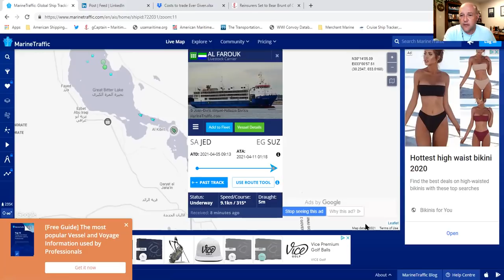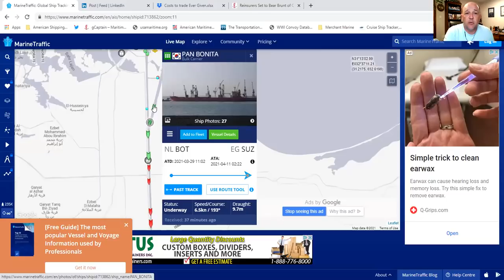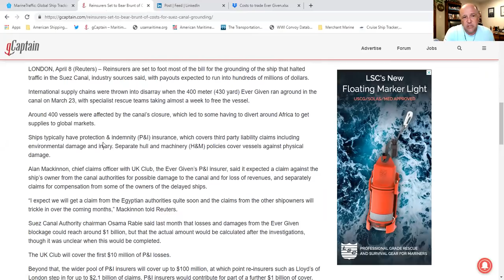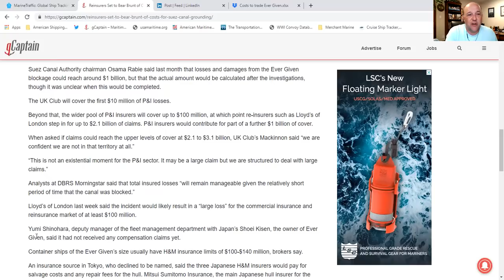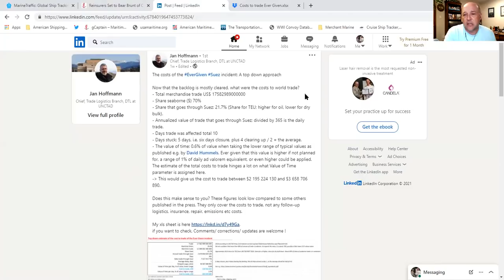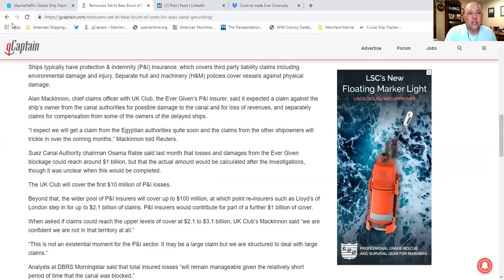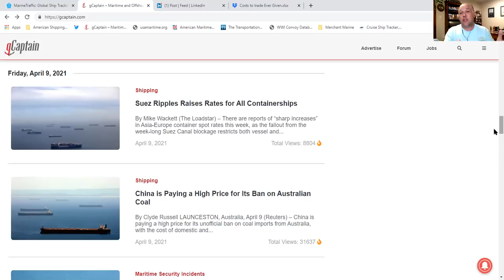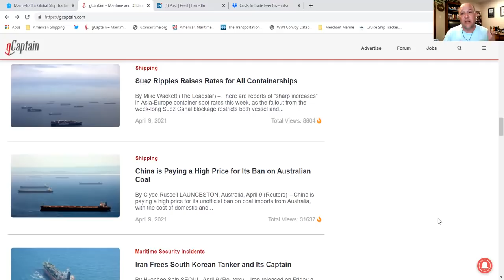MV EVER GIVEN - INSURANCE LIMITS & COST OF THE TRAFFIC JAM - April 10, 2021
Associate Professor of History Sal Mercogliano of Campbell University former merchant mariner and professor of Maritime Industry Policy at the U.S. Merchant Marine Academy discusses the latest from the Suez and MV Ever Given.

In this episode, we examine the resumption of trade in the Suez Canal with a look at the convoys heading into the canal.  We also discuss a Reuters story that indicates that the Protection and Indemnity (P&I) Insurance could be on the hook for up to $3.1 Billion.  Then we examine an estimate of what the closure of the canal cost world trade...in which case Sal has to do math (this is never good).

Reinsurers Set to Bear Brunt of Costs for Suez Canal Grounding